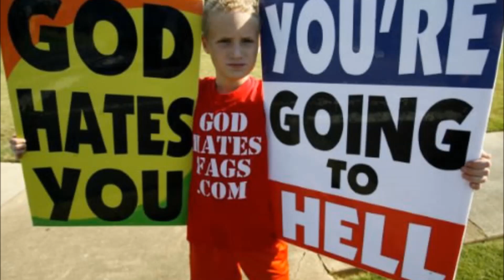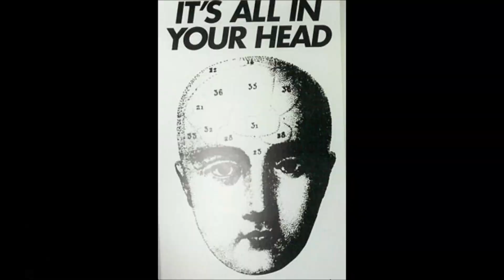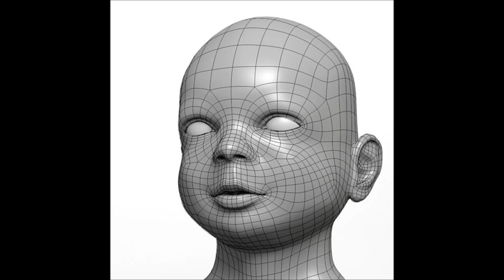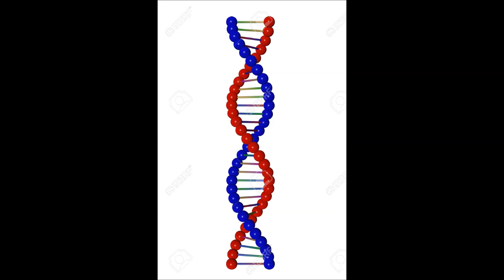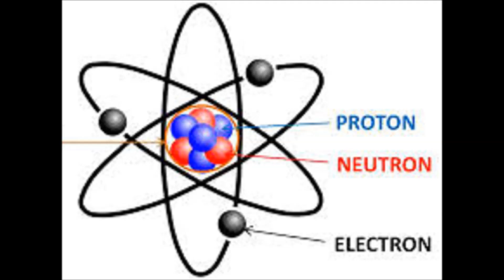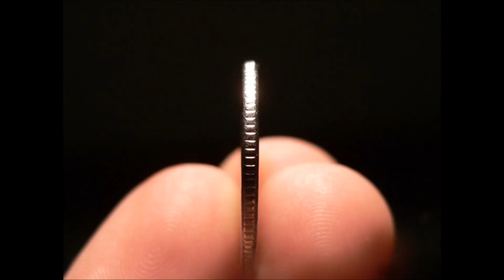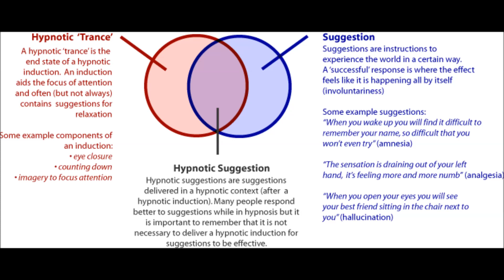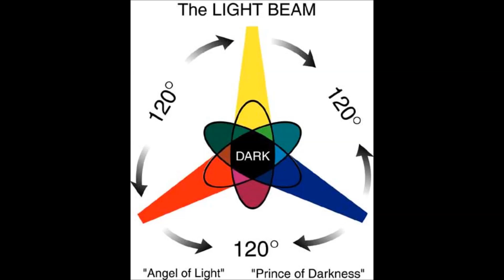FLOWER OF LIFE PILLAR OF DEATH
This Flower of Life is formed by overlapping circles. Overlapping circles, drawn at equal distances apart and drawn at the intersecting points of the circles, creates a pattern of OVALS.
OVAL = UVVAL = VULVA.
INTERSECTING or INTERSECTION = INTER-SEX-SION = BECOMING ONE SUN.
The initiation of this geometric design came about as a result of a thing called pride, or self-centred egotistical THOUGHT. This is the EGO = EYO = EYE.
THOUGHT = THOTH the ancient Egyptian creator god of all things 3 dimensional.
The ovals are created by overlapping the circles, or again, are created by observing a circle at an angle, where a distorted view of the circle comes into view. The circle now appears to be long and narrow, however, in the whole scheme of things, this is just a distortion. The whole circle is there, it’s just that it’s not perfectly round any longer. This use of distortion is then carried throughout the whole 3D illusory plane, and is implemented whenever and wherever truths need to be hidden.